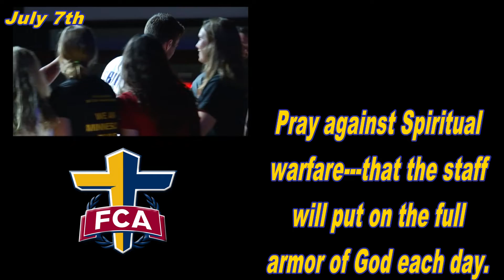JULY 7TH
It all begins tomorrow! Pray for God to protect the staff and volunteers from potential Spiritual warfare. Help them to use the full armor of God.